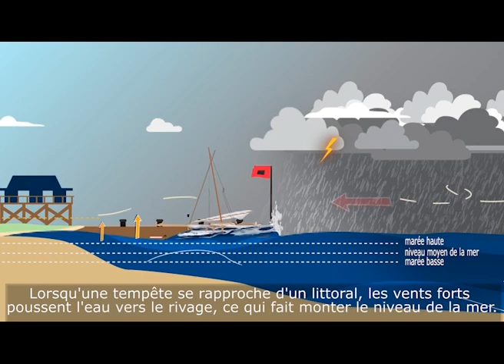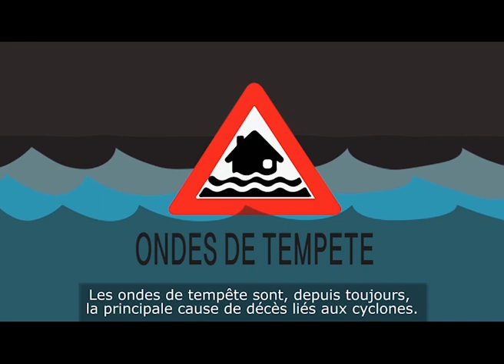Coastal Inundation - Public Awareness for the Pacific Islands - French subtitles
Coastal Inundation - Public Awareness for the Pacific Islands - French subtitles (November 2019) - World Meteorological Organization